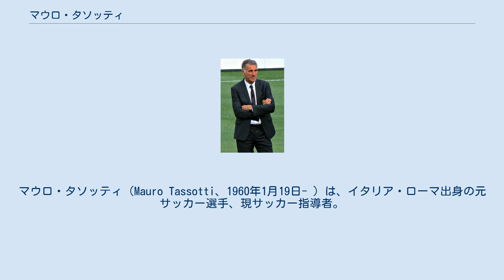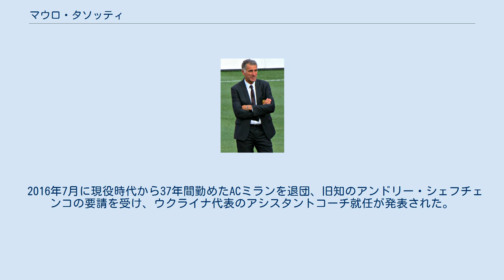マウロ・タソッティ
マウロ・タソッティ（Mauro Tassotti、1960年1月19日- ）は、イタリア・ローマ出身の元サッカー選手、現サッカー指導者。
ACミランの黄金期を支えた一人であり、1988年のソウルオリンピックではイタリア代表主将を務めた。
W杯には、1994年米国大会に出場した。
 地元のクラブチームSSラツィオのユースアカデミーでキャリアをスタートさせ 、1978-79シーズン、11月5日のアスコリ・カルチョ戦にてセリエAデビューを果たした。
 1980-81シーズン、ACミランに移籍、ラツィオ時代にはやや荒いプレーをすることが多かったが、移籍後は成長を遂げ、アルタフィー二監督からも賞賛されるプレーを見せるようになった。
ここでは長年に渡りレギュラーとして確実なプレーを見せ、フランコ・バレージ、アレッサンドロ・コスタクルタ、パオロ・マルディーニらとともに鉄壁のDFラインを築き、ミランの黄金期を支えた。
ミランでの通算出場数は583試合で、これはマルディーニ、バレージ、ジャンニ・リベラに次ぐ歴代4位の記録である。
1988-89シーズン、チャンピオンズカップ決勝、FCステアウア・ブカレスト戦ではオーバーラップから強烈なシュートを放ち、これを相手GKが弾きルート・フリットがこぼれ球を詰めて決勝ゴールが生まれ、更にクロスでフリットの2点目のゴールをアシストするなど、優勝に大きな役割を果たした。
1993-94シーズン、チャンピオンズリーグ決勝、FCバルセロナ戦ではバレージ、コスタクルタの出場停止という問題を抱え、バルセロナ優位という下馬評の中、キャプテンとして出場しロマーリオやストイチコフを抑え優勝に貢献した。
 1988年のソウルオリンピック代表の経験はあったが、フル代表デビューは1992年10月14日のスイス戦、32歳と遅咲きだった。
1994年ワールドカップアメリカ大会では、グループリーグ初戦のアイルランド戦で先発出場、準々決勝のスペイン戦でも先発出場し、好プレーを見せていたが、ルイス・エンリケに肘打ちをして鼻骨骨折させ8試合出場停止という処分を受けた。
その後は高齢であった事もあり、代表に呼ばれることは無かった。
 引退後はミランに残り、ユースでの指導を経て、2001年からアシスタントコーチに就任。
2014年1月13日、マッシミリアーノ・アッレグリ監督解任を受けて、暫定監督に就任。
その後、クラレンス・セードルフが監督となりアシスタントコーチに戻り、セードルフの後任のフィリッポ・インザーギの下でも留任した。
2015年にシニシャ・ミハイロヴィチが監督に就任するとスーパーバイザーに異動。
 2016年7月に現役時代から37年間勤めたACミランを退団、旧知のアンドリー・シェフチェンコの要請を受け、ウクライナ代表のアシスタントコーチ就任が発表された。